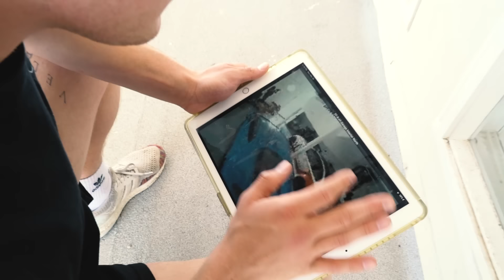I ARRESTED JAKE PAUL!